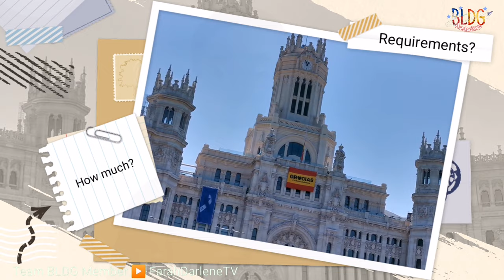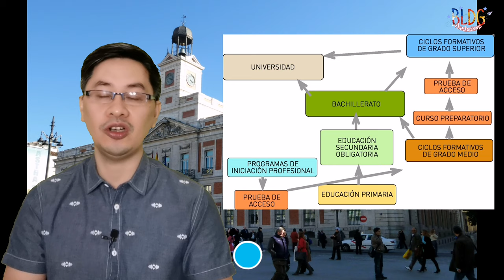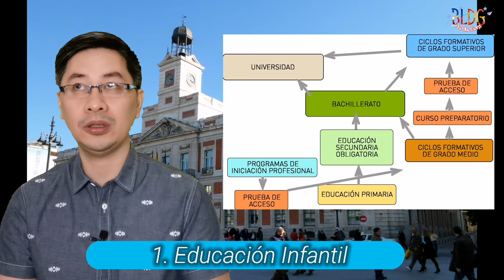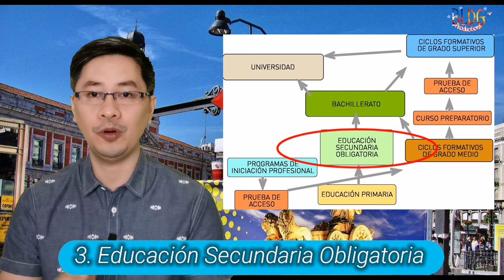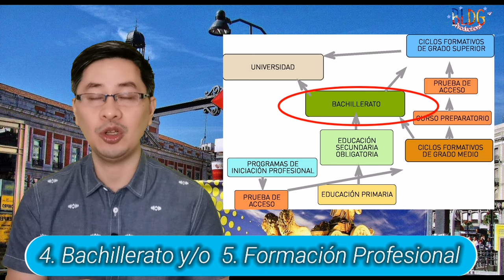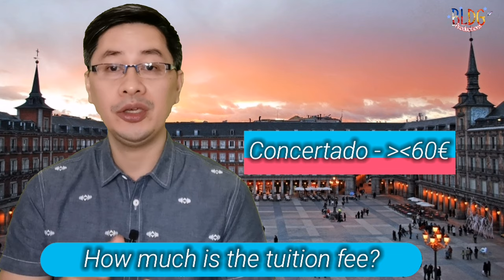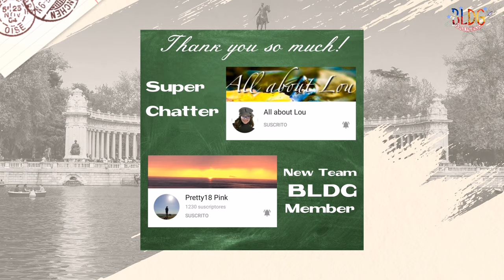EDUCATION SYSTEM IN SPAIN I Mahal Nga Ba Ang Pagpapa-Aral sa Espanya?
This vlog aims to inform the parents here in Spain who have children of school age from kindergarten to university. It talks about getting a slot in school, requirements to get in, types and categories of schools, and the access to the university. It also aims at informing the parents or viewers the expenses incurred in every level and type of school where a certain child is enrolled in. As a whole, it talks about the education system here in Spain.
We want to thank our super chatters in the previous premiere that we had, to wit:  @Espanyolang Hilaw @LOLA VLOGGER MARICAR ORNIDO  @All about Lou and our new Team BLDG Member @Hathor Lucas , a huge thanks and may God bless you more!
Thank you so much guys for always supporting our channel and may God bless us all.
4.  @LOLA VLOGGER MARICAR ORNIDO
5.  @kittenloverbisha
6. @Kristine Hererra
7. @Espanyolang Hilaw
8. @FILAM Couple
19. @Lucy Pagalan
20. @All About Lou
23. @Maylinda A